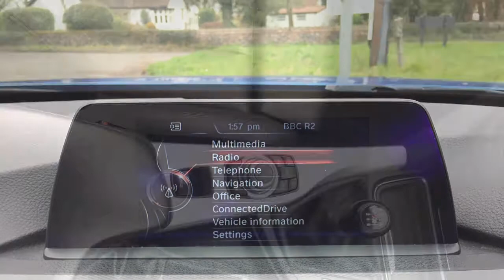My Movie 27